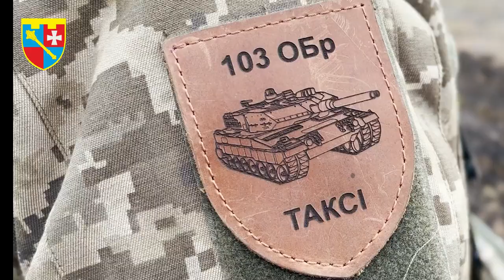Трофейний Т-72Б3М 103 окремої бригади Сил територіальної оборони ЗСУ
Восени під час Харківського контрнаступу розвідка 103 окремої бригади Сил територіальної оборони Збройних сил України захопила російський бойовий танк Т-72Б3М.

Бронетехніка потребувала ремонту, проте львівських тероборонівців це не злякало. Вони не тільки відновили машину, а й взяли її на озброєння бригади.

Танковому ремеслу екіпаж вивчився сам, і зараз російський танк ефективно знищує вже своїх колишніх господарів, звільняючи нашу землю від pocійських oкупантів.

Відео: Регіональне управління Сил територіальної оборони "Захід"
джерело: Сили територіальної оборони ЗСУ